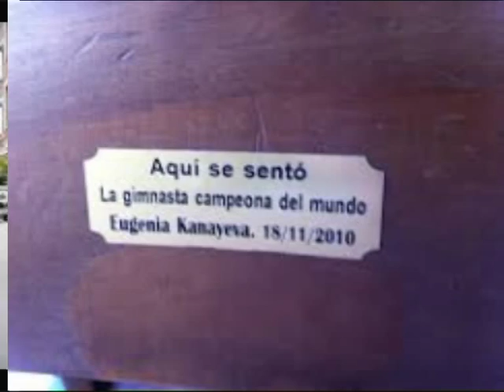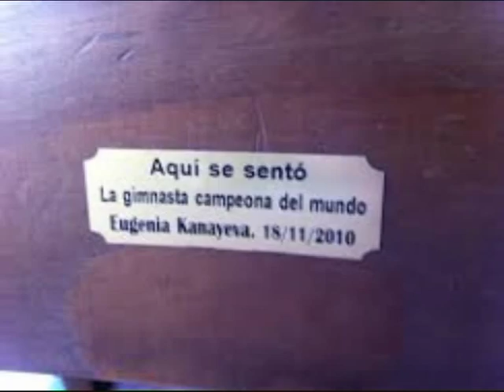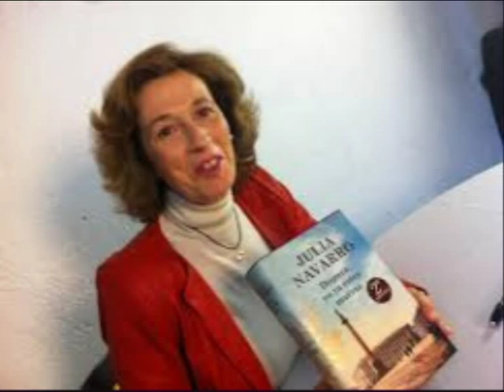RECETA ARROZ BILBAO de Larruzz con Carlos Herrera en HERRERA en LA ONDA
LaVisita Comunicación empresa bilbaína creada con vocación de servicio y utilidad. Lleva en su recorrido, numerosos trabajos que la afianzan como una empresa resolutiva y de soluciones. Aborda la comunicación de las empresas, personas o instituciones, indicando, como, cuanto y donde se debe invertir en recursos de comunicación.